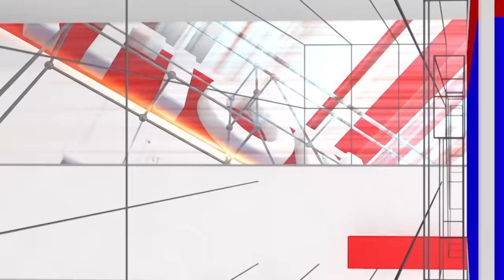Varsha Bhavishya : ಮೀನ ರಾಶಿ 2024 ಕಂಪ್ಲೀಟ್ ಭವಿಷ್ಯ | Pisces | VidyaShankar Guruji | National TV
ಶ್ರೀ ವಿದ್ಯಾಶಂಕರಾನಂದ ಸರಸ್ವತಿ ಗುರೂಜಿ ಹೇಳಿದ ವರ್ಷ ಭವಿಷ್ಯ
Varsha Bhavishya : ಮೀನ ರಾಶಿಗೆ 2024 ಹೇಗಿದೆ ಕಷ್ಟ ನಷ್ಟಗಳ ಕಂಪ್ಲೀಟ್ ಭವಿಷ್ಯ | VidyaShankar Guruji | National TV

 / nationaltvn.  .